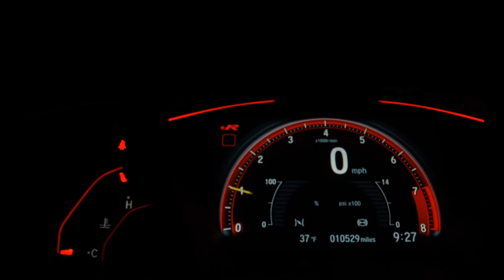FIAT FIORINO - 2021 - /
CFC MOTORS A 27 ANOS REALIZANDO SONHOS

Dados do Veículo
Veículo: FIAT / FIORINO 1.4 MPI FURGAO ENDURANCE 8V
Ano: 2020/2021
Combustível: FLEX
Portas: 2 PORTAS
Câmbio: Manual
Cor: BRANCA
KM: 83.146

✅ Air Bag
✅ Alarme
✅ Ar Condicionado
✅ Ar Quente
✅ Capota Marítima
✅ Computador de Bordo
✅ Direção Hidráulica
✅ Encosto de Cabeça Traseiro
✅ Freio ABS
✅ GPS
✅ Retrovisores Elétricos
✅ Travas Elétricas
✅ Vidros Elétricos
✅ Volante com Regulagem de Altura
✅ Piloto Automático
✅ Bluetooth
✅ Air Bag de Cortina
✅ Porta Copos
✅ Ar Digital